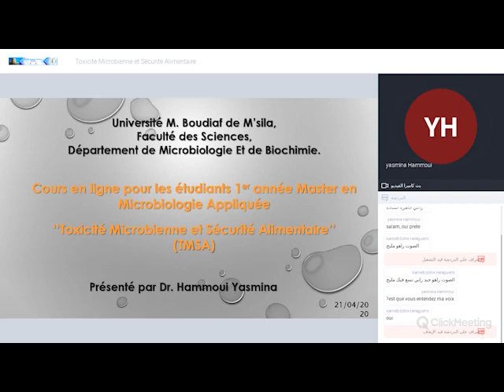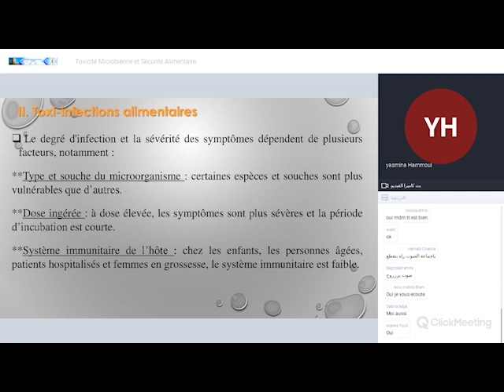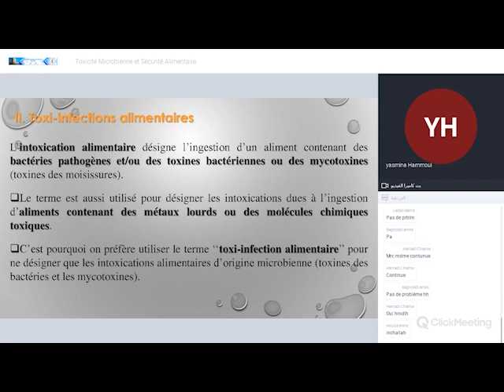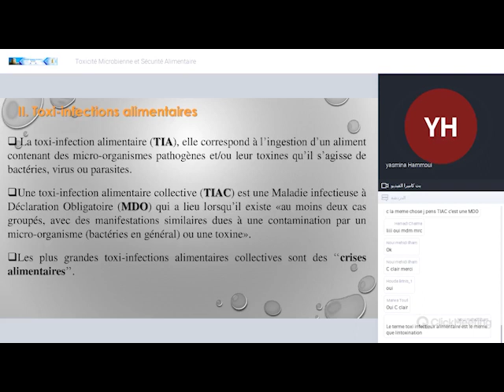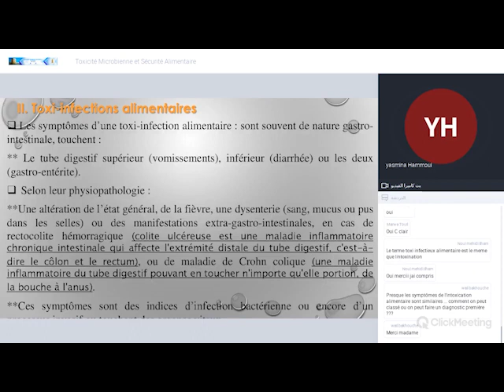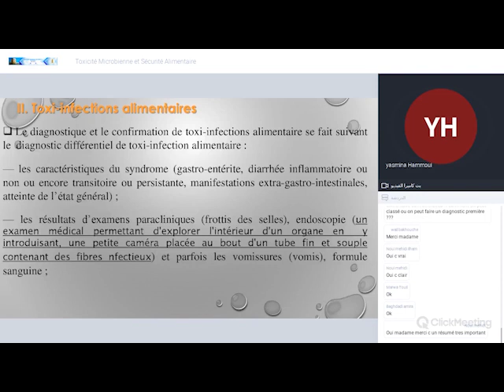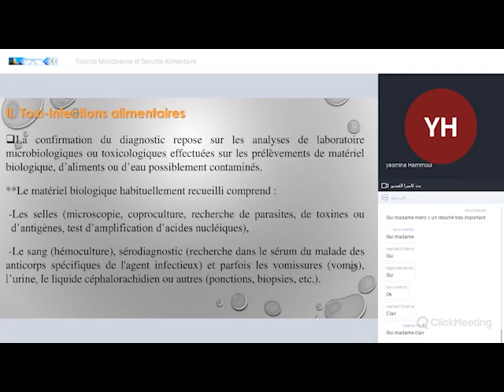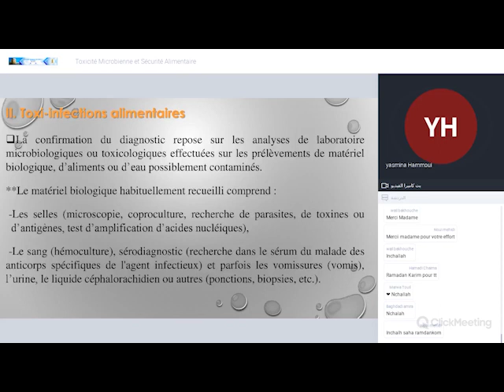محاضرة الدكتورة حموي لطلبة السنة اولى ماستر ،msa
Moodle training;
Univ-Msila,
جامعة محمد بوضياف مسيلة